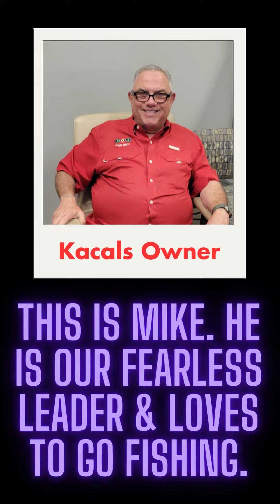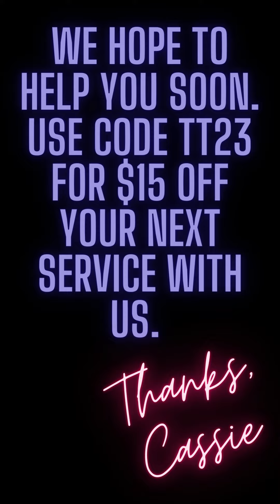Welcome to Kacals Auto & Truck Service - Meet our office crew!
Just a short introduction to Kacal's Office Crew. We here at Kacal's want to say hello and that we hope to help you soon.